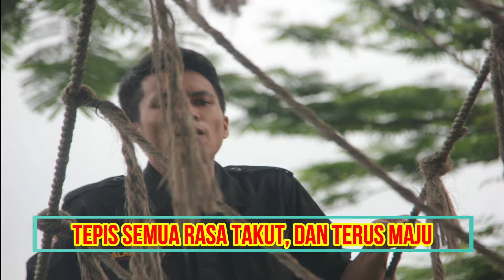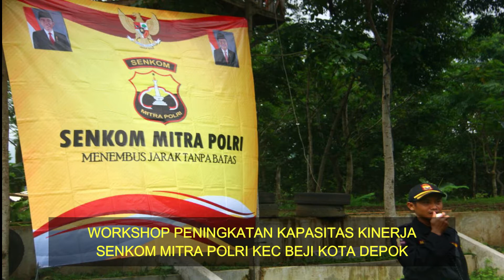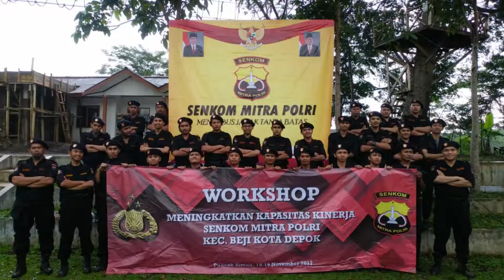TOUR KE CIANJUR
Dinginya angin pegunungan Cianjur tidaklah menyurutkan semangat hidup generasi muda Senkom Mitra Polri Kota Depok untuk melaksanakan workshop peningkatan kapasitas kerja Senkom Kec Beji Kota Depok. Berlokasi di seputaran pegunungan Cianjur, rombongan berangkat dari Depok pada jam 03.00 dini hari. Berbekal senyuman itu, wajah sumringah penuh kebahagiaan , touring keliling dunia puncak bogor dan Cianjur dimulai. Kendaraan roda dua sebagai sarana transportasi ,menjadi pilihan anak anak muda nusantara ini. Kebersamaan ini janganlah cepat berlalu,,harapanya,,namun giat pelatihan yang dilaksanakan 2 hari 1 malam ini terasa bagaikan angin berlalu begitu cepatnya. Dengan Rasa bahagia menyelimuti senyum simpul, Pulang kembali ke rumah, terasa begitu abot.